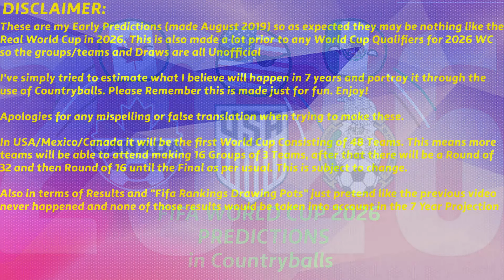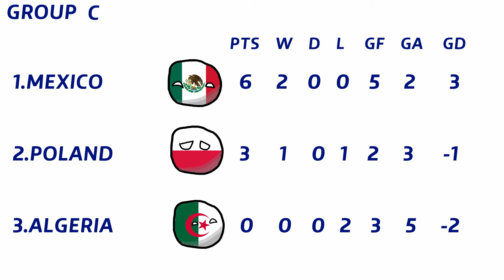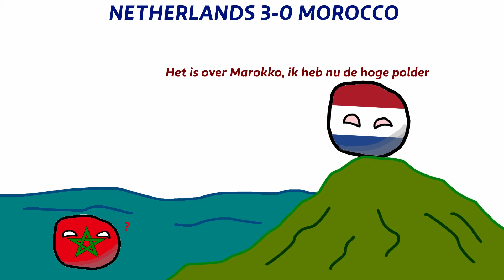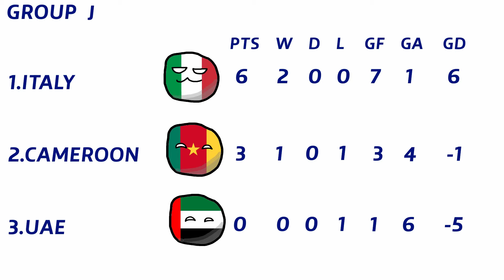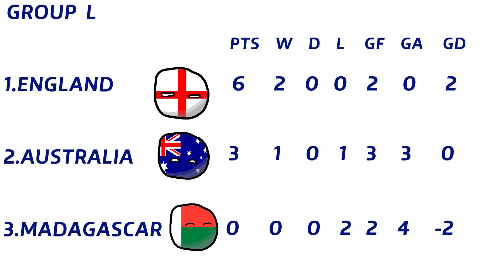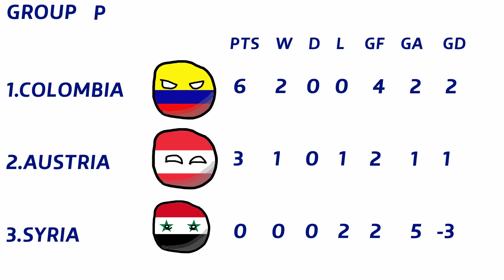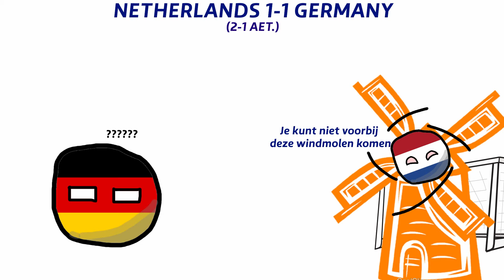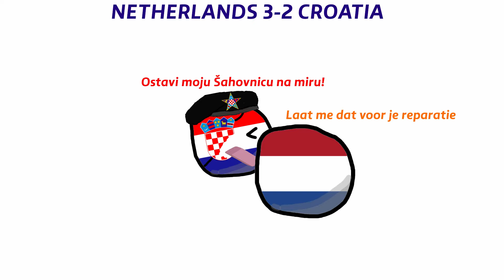Countryballs Predictions: 2026 World Cup | North America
In 2026, the FIFA World Cup is scheduled to be hosted by the three North American nations which are the United States of America, Canada and Mexico.

After 2022 World Cup Predictions became such my most viewed video, I noticed that the demand for this type of entertainment was massive, so I decided to take the time, predict, produce and edit yet another one of these videos, because entertaining my audience with quality content is my main goal after all.

This is the first World Cup where FIFA have decided to include 48 teams into a World Cup instead of the previous 32. This World Cup and ones after it will have 48 national teams divided in 16 Groups of 3 Teams. The Top 2 in each group will advance to the Round of 32 and will compete in a knockout round format.

Yet again, at the time of uploading this video there was still another 7 years to go until we would witness the FIFA World Cup in North America in 2026. Predicting it as correctly as I could was harder than I imagined and of course, absolutely nothing apart from the hosts do we know about this world cup, no qualified teams and no qualifying paths.

00:00 - Palm Trees by MBB: Attribution-ShareAlike 3.0 Unported (CC BY-SA 3.0) Music provided by Free Vibes

02:37 - The Forest by Declan DP: Creative Commons - Attribution 3.0 Unported Music provided by Free Vibes

05:21 - Oceanside by Scandinavianz: Attribution 3.0 Unported (CC BY 3.0) Music provided by Free Vibes

09:05 - The Road by Esteban Orlando: Attribution-ShareAlike 3.0 Unported (CC BY-SA 3.0) Music provided by Free Vibes

-Croatia.TheMan